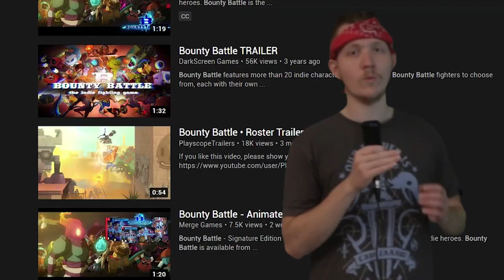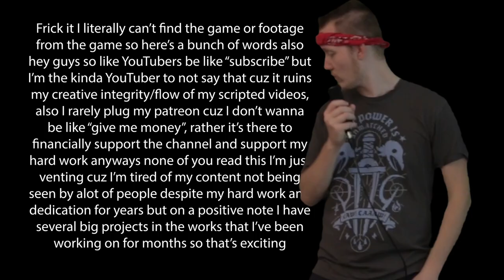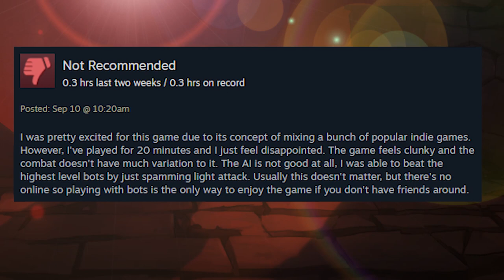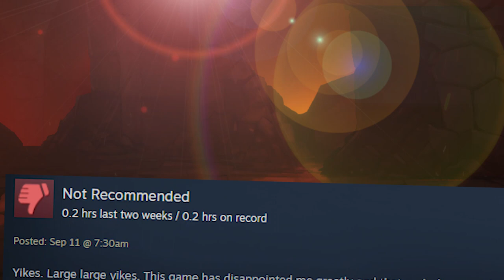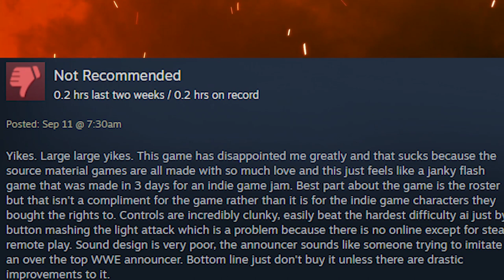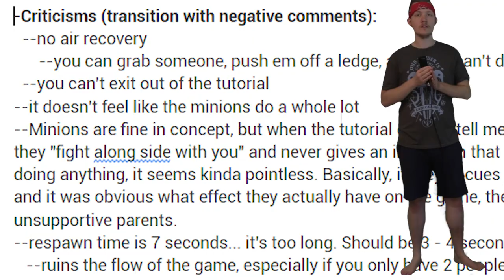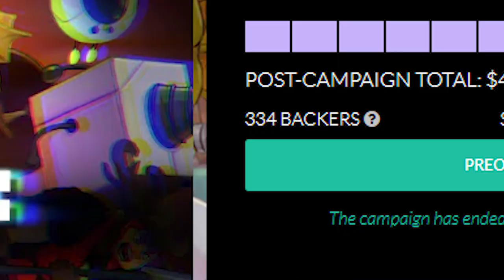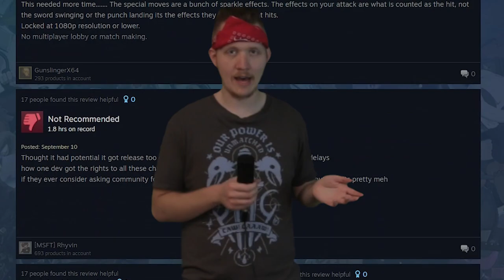Bounty Battle: The Indie Smash Brothers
Dark Screen Games: a phoenix rising from 6 years worth of ashes, a collaborative effort that came out of nowhere, a visually pleasing couch multiplayer game that lets you play as many well loved indie characters across multiple platforms, a multitude of arenas and modes to choose from, and a soundtrack that enhances the gameplay.